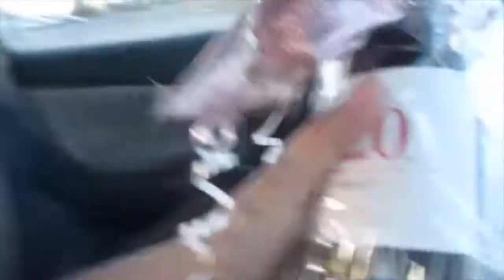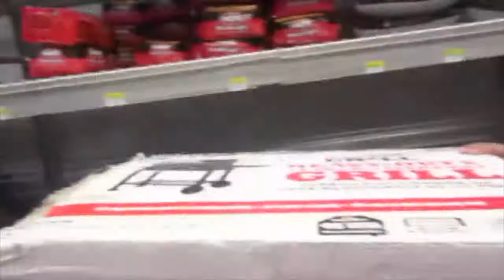The Real Life of a Military Spouse - The Langstons Tv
Hey Everyone

We hope that you will enjoy this video... This is really our everyday life now that we have been at fairchild AFB for a while we have made friends and I am starting to get more into the spouse events. which is super fun and a great way to meet new people..

XOXO
The Langstons

Dwayne IG and Snapchat -- no_id4free

Shannon's IG : ShannonLangston_
Shannon Snapchat ShannonLyna

Sunday, Tuesday and Thursday